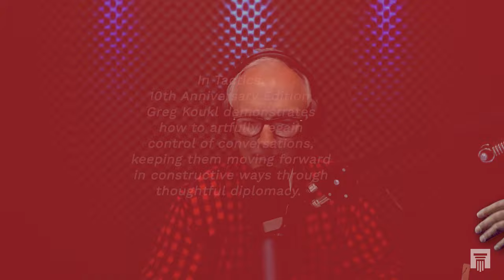An Ethical Atheist? — Can One Deny Objective Morality and Live an Ethical Life?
Greg chats with Frank Turek of @CrossExamined about CIA, then he answers questions about what to say to a consistent moral relativist, whether a lack of persecution indicates anything about a person’s Christianity, and where the Bible says you can’t lose your salvation.

0:00 Greg talks to Frank Turek about the upcoming CrossExamined Instructor Academy.
18:35 How should I talk to someone who is consistent about denying objective morality?
27:30 Does the fact that I haven’t suffered any persecution say anything about my Christianity?
35:42 Struggles with security of salvation and where we ought to find our joy
47:30 Depression after the loss of a spouse is not a reflection of whether one is saved

If you'd like to submit your question ahead of time for the broadcast, or if you'd like to submit a question for the STRask podcast, fill out our form

CONNECT